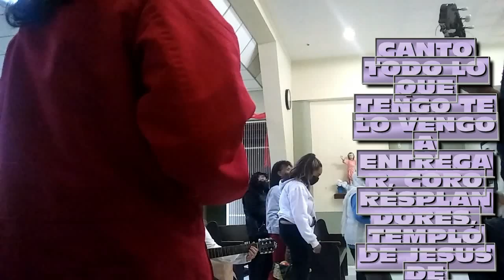TODO LO QUE TENGO, CORO RESPLANDORES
25 ENERO 2022, CORO RESPLANDORES, TEMPLO JESUS DE NAZARETH, COL, VICENTE GUERRERO, AGS,